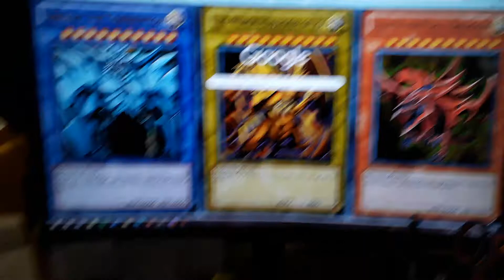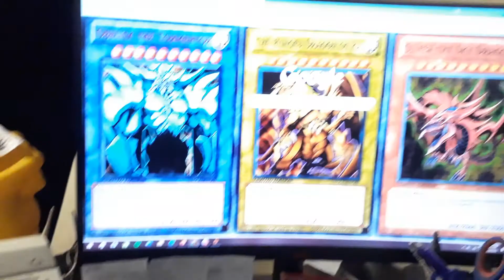Akatsuki Joe Breakfast Set , Lugaw plus Boiled Egg plus Bulaklak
ULtimateCycLoneSLash
Date Recorded : Friday , 28 May 2021
Video recorded through Samsung Galaxy J5 Prime